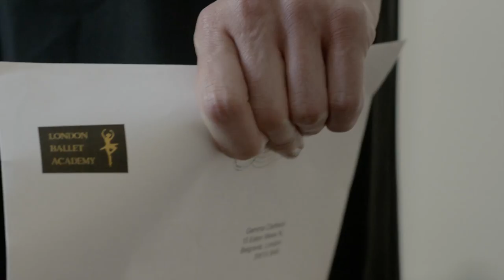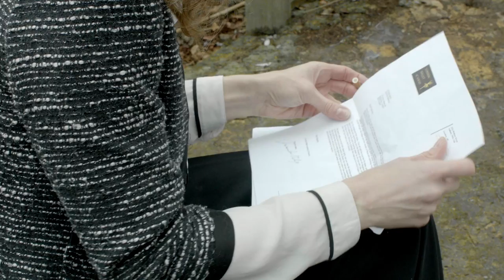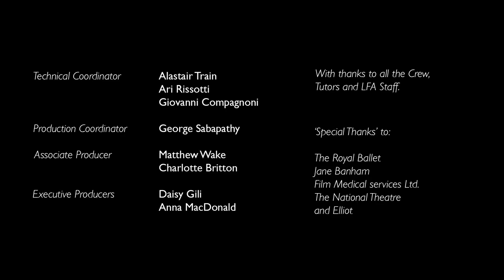SWAN SONG short film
Here is my graduation film: SWAN SONG
Screened at the BFI-British Film Institute @London Film Academy annual showcase.

CAST:

Carol. Suzie Garton
Gemma. Rikké Haughem
Catherine. Kerry Fitzgerald

CREW:
Writer/Director. Riccardo Melis
Producer. Stephanos Minouglu
1st AD. Yoni Ben-Haim
Editor. Yoni Ben-Haim
Prod. Designer. Mengxia Yang
Dop. James Beacon

Camera Op. Gianmarco Formica
Focus Puller. Ana Ladislau
2nd AC. Vladimir Melnikov
Gaffer. Guy Beresford-Wylie
Sound Mixer. Rebecca Pratt
Boom Op. Prarthna Naik
Photographer. Caterina Nasini
Hair & Make-UP... Cléméntine Beclier

Music. Daniel Zamzow
Color Grading. Lisa Fisher